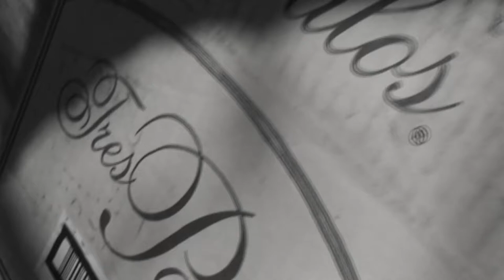Lejano Oeste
Video realizado por alumnos del Complejo Educacional de Chimbarongo (CECH) para un trabajo de Música.